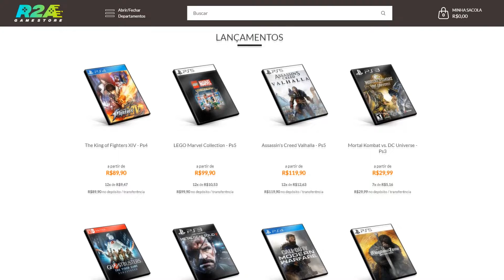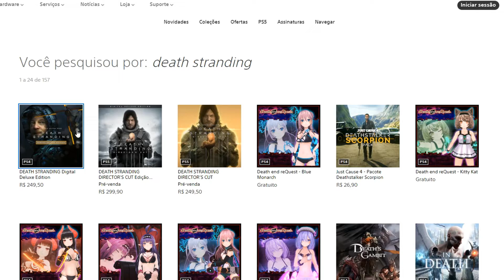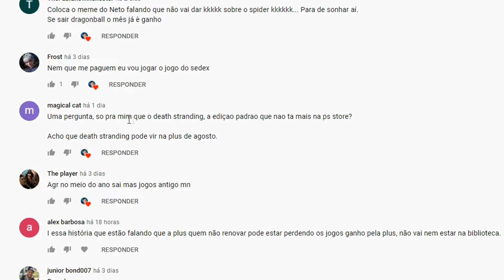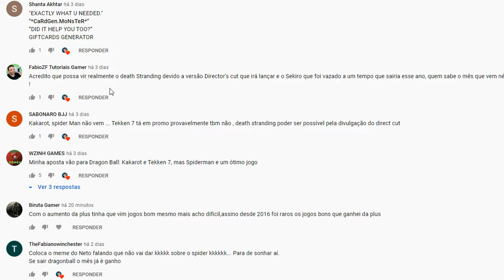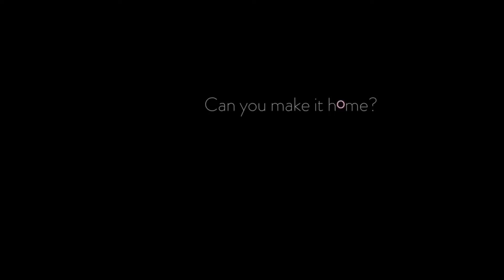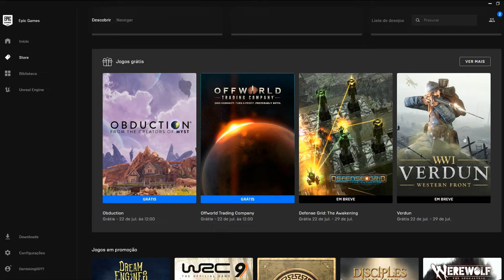JOGOS GRÁTIS PSN PLUS AGOSTO DE 2021 - SERÃO ESSES? [NOVAS INFORMAÇÕES]